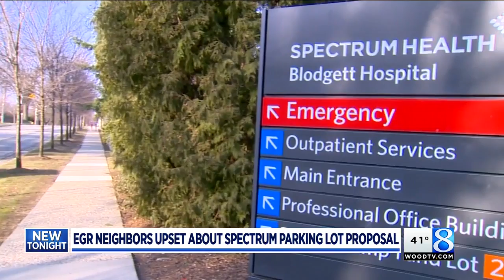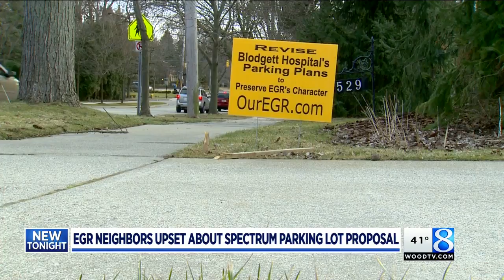Blodgett neighbors oppose parking ramps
Some in East Grand Rapids are concerned about the effect of a $30 million parking ramp proposal from Spectrum Health Blodgett Hospital on their neighborhood. (Feb. 28, 2018)